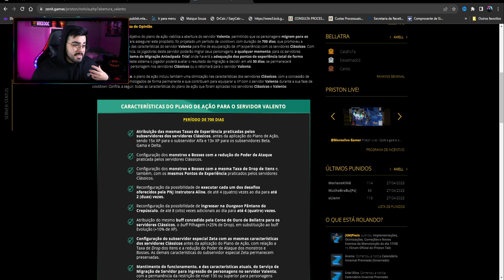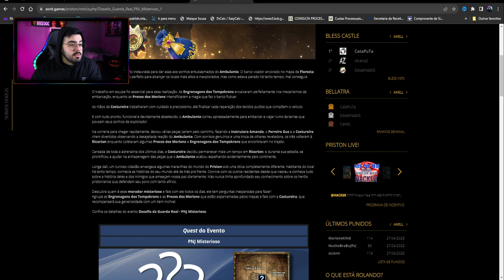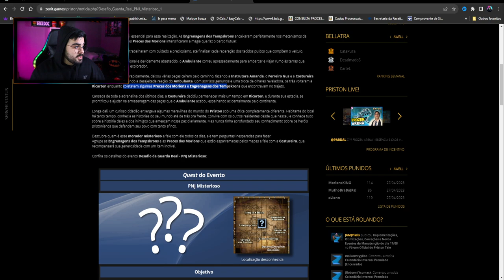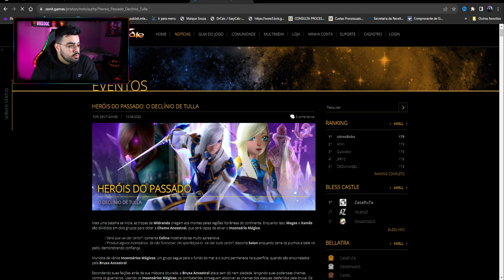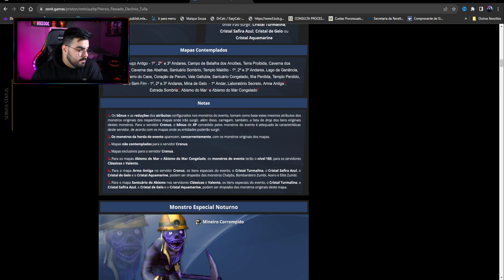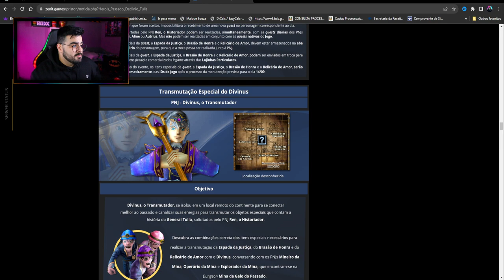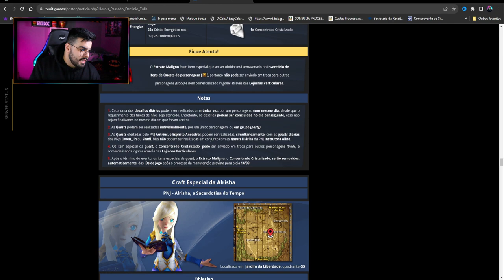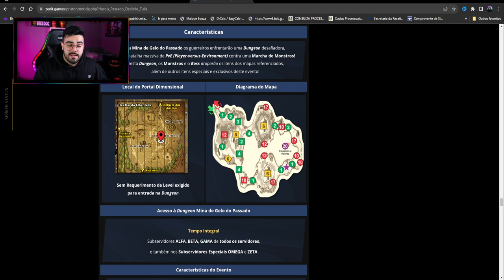EVENTOS ATIVO: HERÓIS DO PASSADO | PRISTON TALE BRASIL 2023 | ‹ Rafa Nunes ›